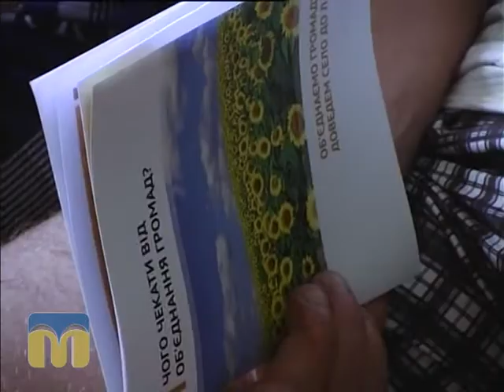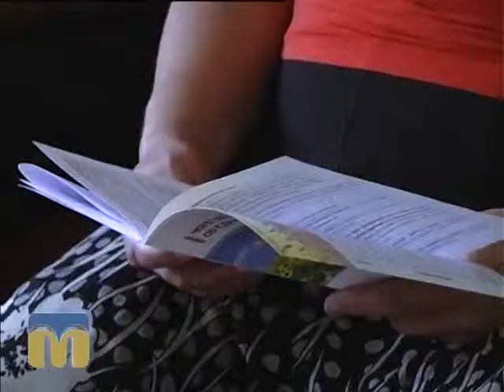Точка зору депутата 12.08.2015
Гості: Ігор Кузьмін - радник голови Миколаївської обласної ради, і  Станіслав Мартиросов, депутат обласної ради.